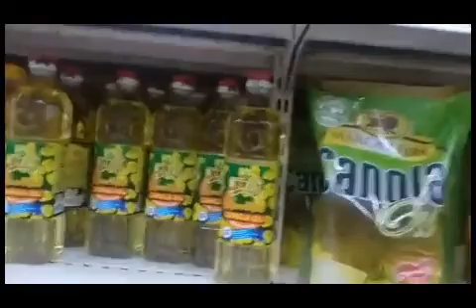Christmas rush grocery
Christmas Rush Shopping
Hello everyone!!!
I do hope you like my video. Join me in our journey.. Yahoooo... Since we are locked down here in Baguio so I decided to show you around. Maraming salamat po and be happy always. God bless everyone..